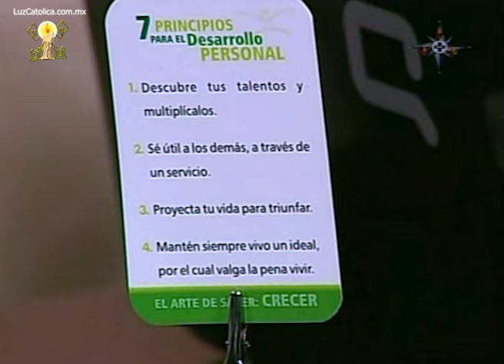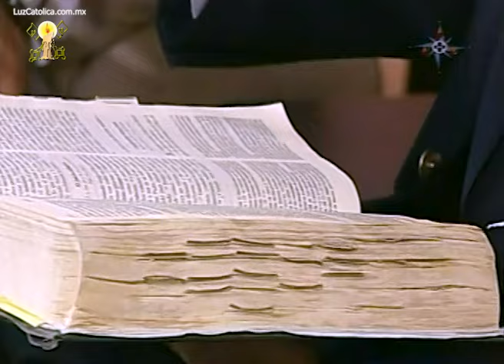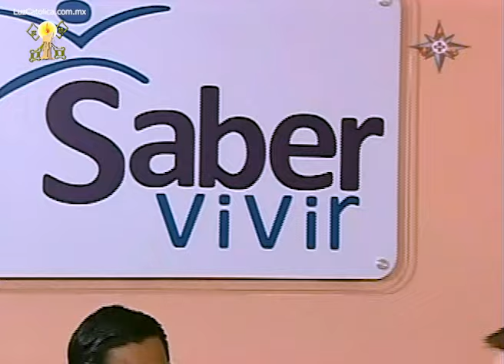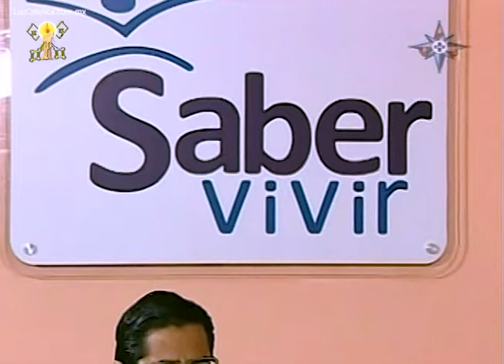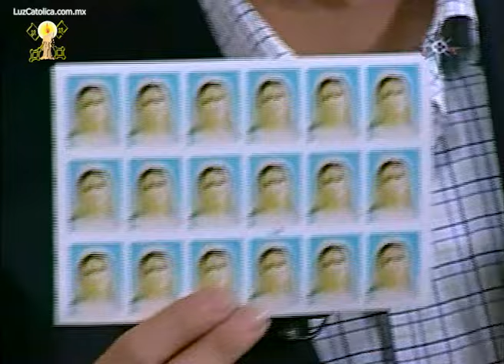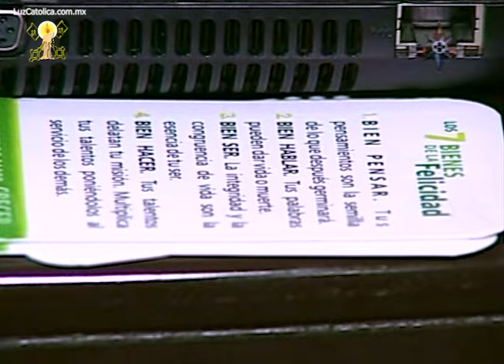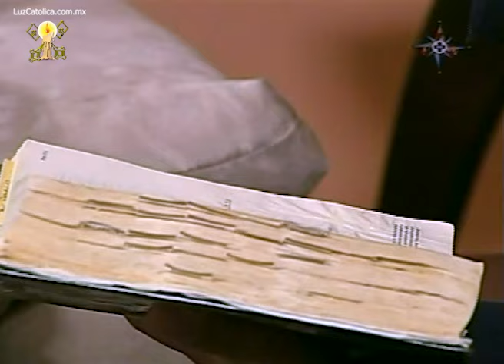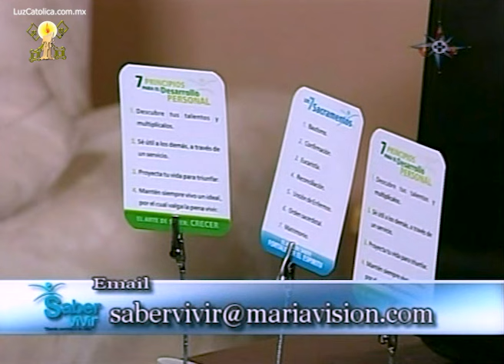7 Principios para el Desarrollo Personal - Saber Vivir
Para poder alcanzar los objetivos que se propone uno en la vida y así alcanzar la felicidad terrenal y a la vez dar gloria a Dios Francisco González y Julio Márquez nos detallarán cuáles son los 7 principios para el desarrollo personal.

Principios que son la base para tener una vida equilibrada, ordenada y que prepara para los imprevistos. Estarán ejemplificados con casos prácticos y llenos de sabiduría bíblica.

*Talento y Desarrollo Personal*

🌟 Nuestros talentos son nuestras herramientas que pueden ayudarnos a alcanzar nuestras metas y objetivos, y es importante maximizarlos y desarrollarlos a través de la autorreflexión y el autodescubrimiento.
📚 La parábola de los talentos nos enseña que a cada uno de nosotros se nos dan diferentes habilidades y seremos responsables de cómo las usamos y desarrollamos.
🌟 Cada persona tiene talentos e inteligencias únicos que deben nutrirse y desarrollarse para ayudarla a encontrar la felicidad y alcanzar su potencial.
❓ ¿Cómo podemos lograr multiplicar nuestros talentos y para qué sirven? Esta pregunta es clave para el desarrollo personal.
💭Tus pensamientos forman ideas, tus ideas se convierten en acciones y tus acciones determinan tu realidad.
🌟 "Esforzarse por ser una persona completa": el crecimiento personal abarca todos los aspectos de nuestro ser, enfatizando la importancia del desarrollo integral.

*Usar talentos para servir a los demás*

📚 La historia de los talentos en la Biblia enfatiza la importancia de ser fieles y utilizar nuestros talentos en su máximo potencial.
🌟 Poner en práctica nuestros talentos y utilizarlos al servicio de los demás es la clave de la verdadera felicidad y realización, superando cualquier terapia o tratado psicológico.
🌱 Servir y ayudar a los demás, especialmente a los niños, puede tener un profundo impacto en su crecimiento y éxito futuro.
💡 “Triunfar en este peregrinaje llamado vida es servir a los demás a través de tus talentos y dejar un legado a través de un proyecto de vida.”

*Creando una vida significativa*

🙏 El desarrollo personal también puede cumplir el propósito de ser feliz y dar gloria a Dios.
🎁 Cada uno de nosotros tiene talentos únicos con un propósito único en nuestras vidas.
📝 Para crear una vida con sentido, es importante tener un proyecto de vida escrito con metas específicas a corto, mediano y largo plazo, alineando nuestros talentos con el servicio a los demás a través de la práctica de virtudes y buenos hábitos.
🌈 Mantener siempre vivo un ideal, aunque parezca utópico, ya que son los que nos mantienen motivados para dar lo mejor de nosotros.

30/04/12